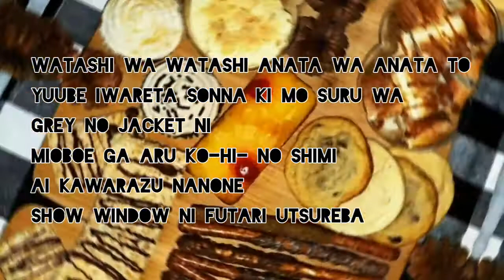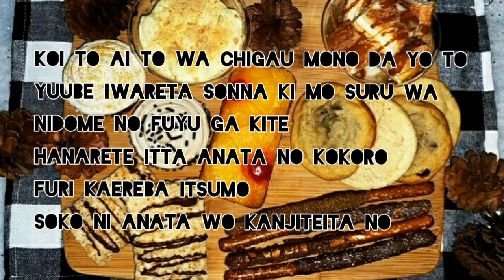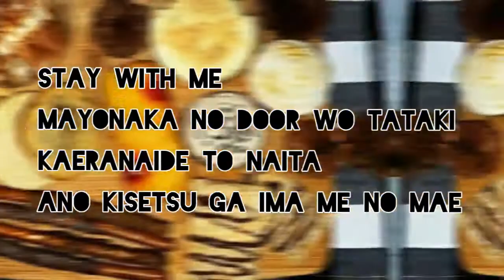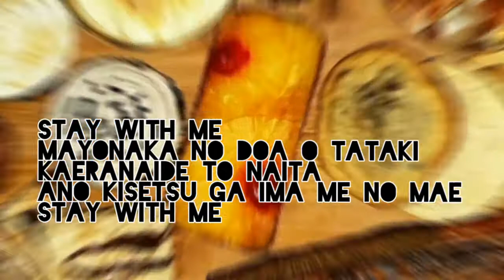Miki Matsubara (松原みき) - Mayonaka no door／真夜中のドア／Ｓｔａｙ Ｗｉｔｈ Ｍｅ) ( lyrics )🍷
Mayonaka no Door / Stay With Me lyrics
Miki Matsubara

[Intro]
To you
Yes my love
To you
Yes my love
To you, you
To you

[Verse 1]
Watashi wa watashi anata wa anata to
Yuube iwareta sonna ki mo suru wa
Grey no jacket ni
Mioboe ga aru ko-hi- no shimi
Ai kawarazu nanone
Show window ni futari utsureba

[Chorus]
Stay with me...
Mayonaka no door wo tataki
Kaeranaide to naita ano kisetsu ga ima me no mae
Kuchiguse wo ii nagara
Futari no toki wo daite mada wasurezu
Daiji ni shiteita